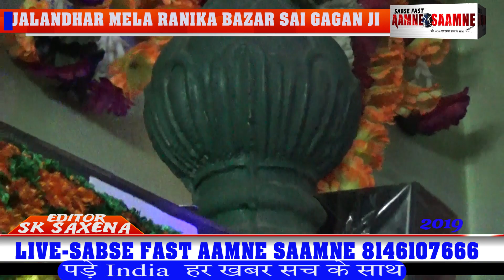LIVE-GAGAN BABA MEHANDI RASAM/SABSE FASY AAMNE SAAMNE